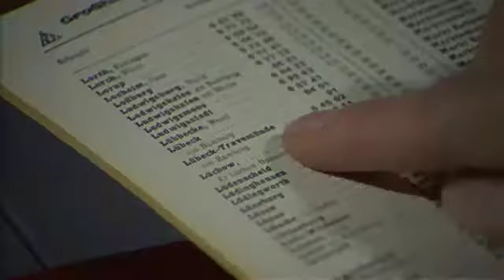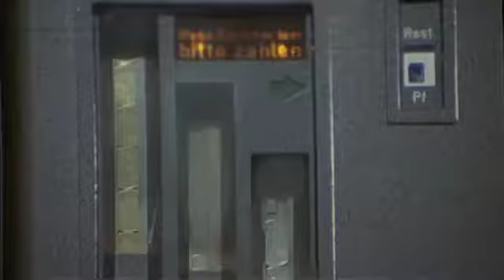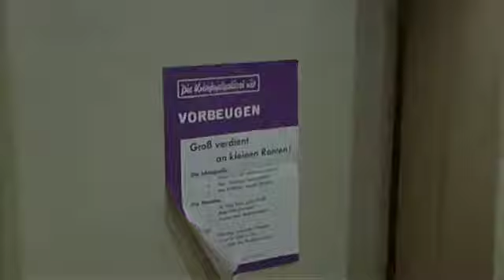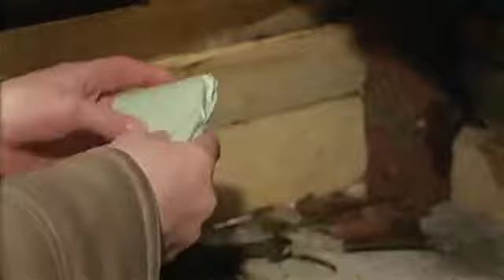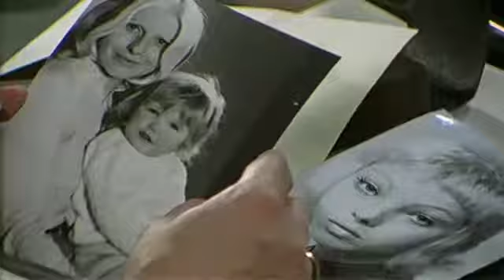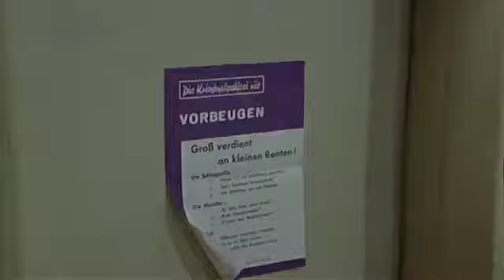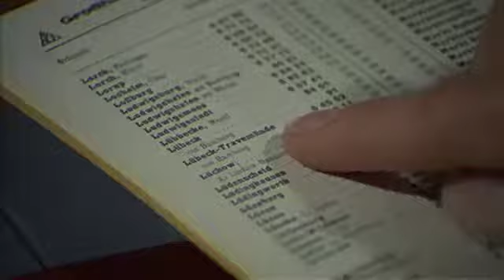Tatort Deutsch Staffel 1 Folge 8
Blechschaden ist der achte Fernsehfilm aus der Fernseh-Kriminalreihe Tatort der ARD und des ORF. Der Film wurde vom NDR produziert und am 13. Juni 1971 zum ersten Mal gesendet. Mit ihm führte.

Tatort Folge 799: Herrenabend (Tatort Münster E19 2011) Erstausstrahlung: 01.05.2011 Professor Karl-Friedrich Boerne hat es wahrlich nicht leicht im 19.